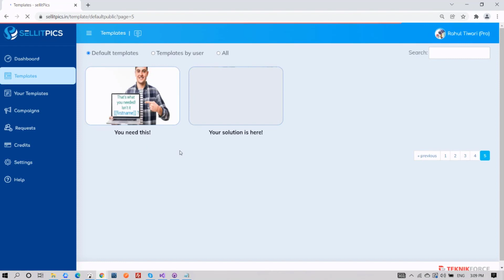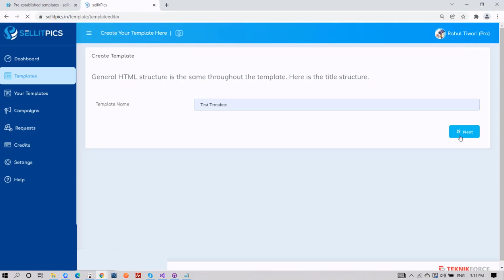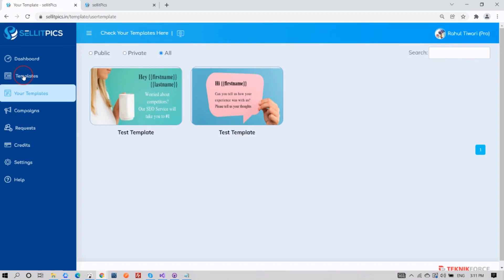How To Edit & Use The Pre-Established Templates on SellitPics- Your Personalization Tool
Want to turn more prospects into customers everyday? Get SellitPics, the most powerful personalized outreach marketing software.

SellitPics is an online Software that creates automated hyper-personalized image messages to get you more clients & sales on Facebook, LinkedIn, Email and also from your Landing Pages. Sellit Pics is a personalization tool for marketers that they can leverage to create dynamic images.

They can also be used with Emails, Facebook, LinkedIn, and also on landing pages. In this way, users can build marketing audiences and serve personalized image ads on social media channels such as Instagram and Facebook.

With Sellit Pics, users can deliver personalized images to each email recipient and even use their existing CRM, Email or Marketing Automation platform. As a result, they can enrich email data, reduce the bounce rates of their email campaigns, and increase their open rates.

Users can also add personalized images and CTAs to web pages and bridge the gap between web pages and emails to optimize the sales funnel. They can even discover new companies that are visiting their website, display hyper-personalized adverts, and remarket to old prospects.

Using the hyper-personalized images on landing pages will increase the chance of turning more visitors into customers.

In this video, you'll learn how to edit and use the pre-established templates on SellitPics.